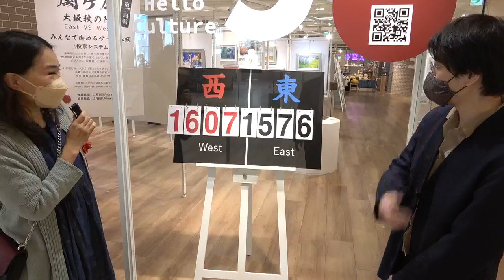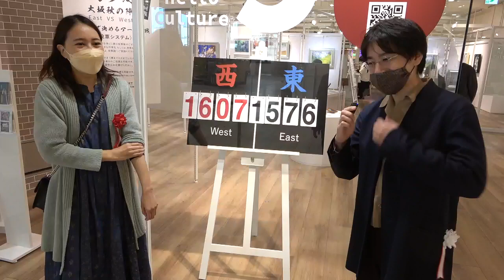阪神梅田本店 2022アート関ケ原大坂秋の陣 結果発表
最後に逆転され東軍が負けました！
阪神では西軍2勝：東軍0勝です。